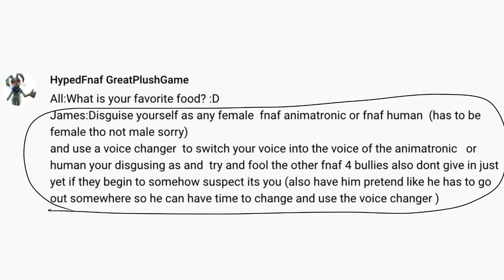Ask or Dare FNaF 4 Bullies Part 4